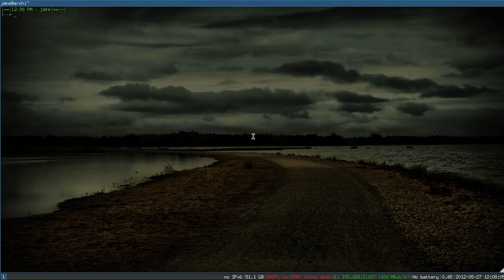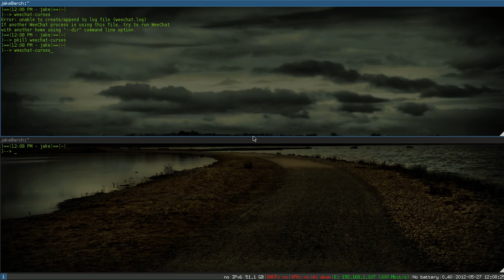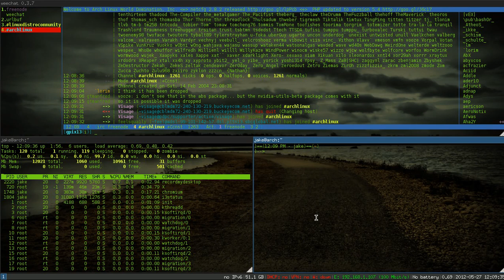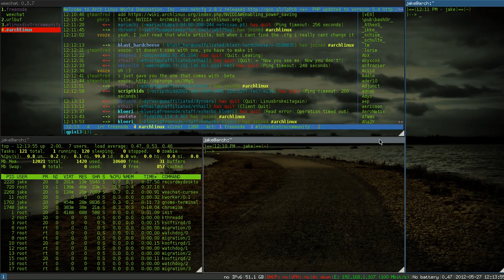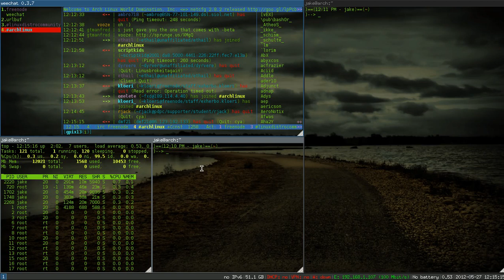i3 Window Manager Overview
Note: I did not explain how to move clients around, just how to focus the clients. If you want to move a client up, down, left, or right you just need to hold down Mod+Shift+(up,down,left,right) and that should do it.

In this video I explain some aspects of the i3 Window Manager that I've just started to use on the day that I recorded this. It really is a great window manager and the configuration is much easier than wmii to start off with. Many advantages over wmii as well, in my opinion.